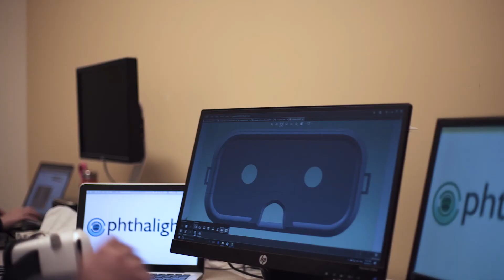Ophthalight: Minimizing Errors, Maximizing Accessibility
Our 2016 finalist, Ophthalight Digital Solutions, aims to help people keep their vision by making basic eye care more accessible. They provide eye care professionals with advanced mobile health tools that will allow an increase in the frequency, speed, and profitability of eye exams, while also improving accuracy of test results for patients.

Video production by Pushr